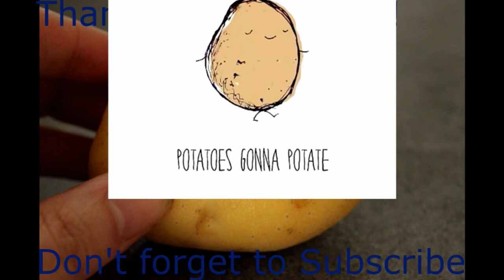Smite Roles LGBA Ep 2 - Support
Let's get better at (LGBA) Smite Support!
Some basics/tips on how to Support in Smite. Hope it helps!

Or if you enjoyed the video. Either way it makes me feel warm and fuzzy inside. :D

Hey here's a Facebook link for the Spuds to thrive in

Also the music in my intro is by this spiffy Electronic artist name Mizuki's Last Chance!
Here's his YouTube channel:
The song used is called Holy Bleep (VIP)

and a link to his music if you want to buy